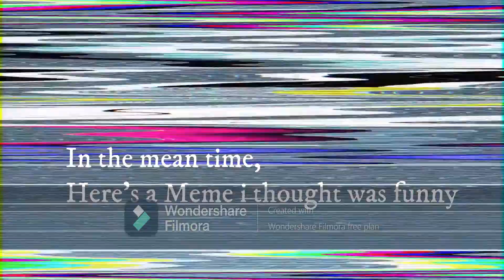A very deTailEd eXpLAnTioN of Godzilla vs Kong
Yo, this was a project for my school and i think i did okay. Tell me if i did fine in the comment section.